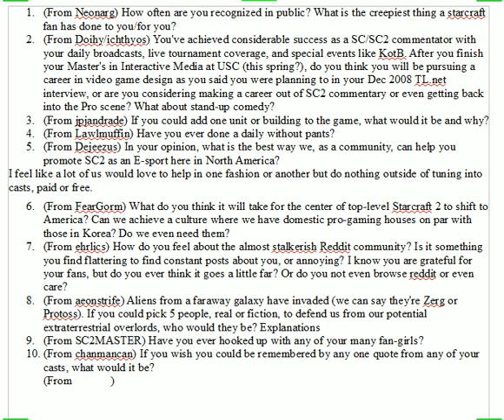Reddit Interviews Day[9]! (Part 2)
SeaGnome asks Day[9] the top 10 upvoted Questions (+1 extra)

Hey! Listen!  Everybody who participated in the Money Bomb for Day[9] should definitely 100% watch the eventual Daily he does on "A Day in the Life of Day9" or whatever until the very end!  He's going to talk about us.